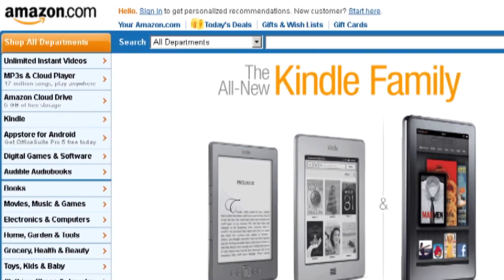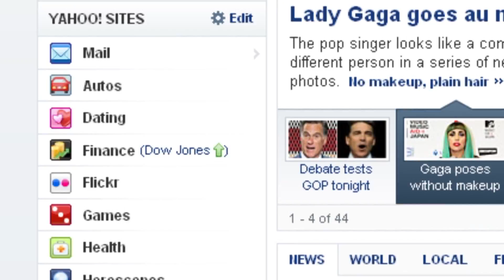Yahoo changes 11/30/11 Bloomberg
Changes in leadership at Yahoo!